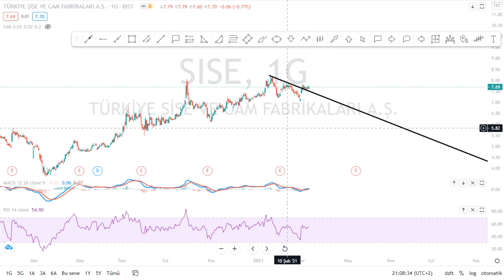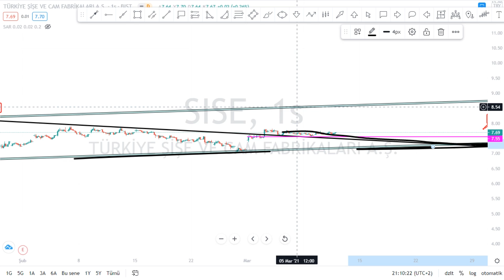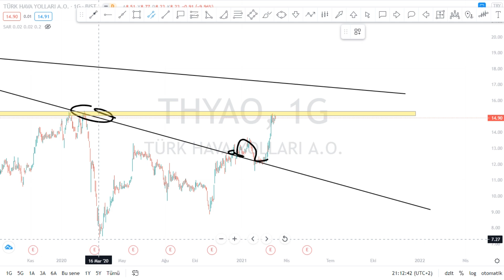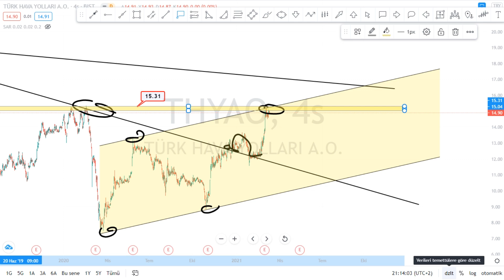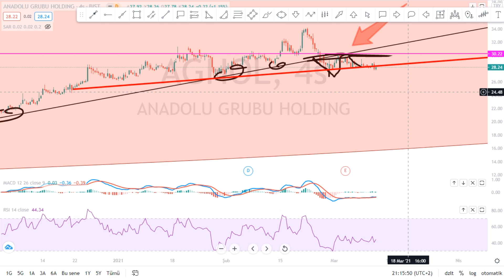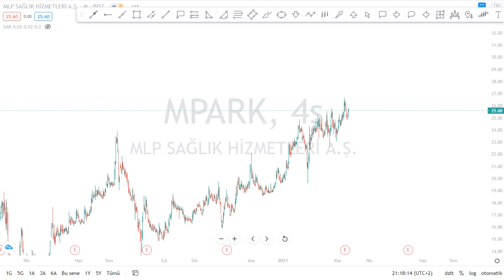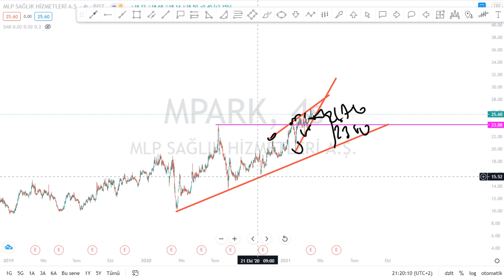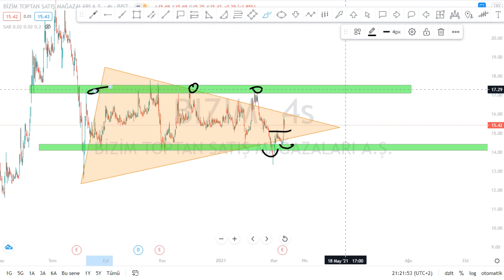SISE THYAO AGHOL FLAP MPARK BIZIM TEKNIK ANALIZ YTD